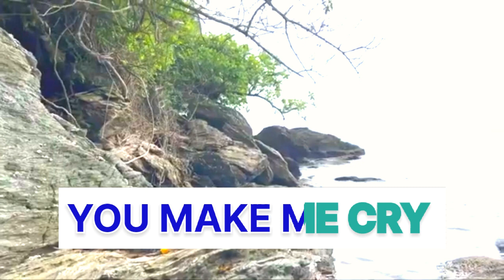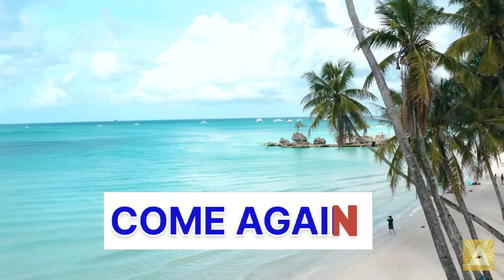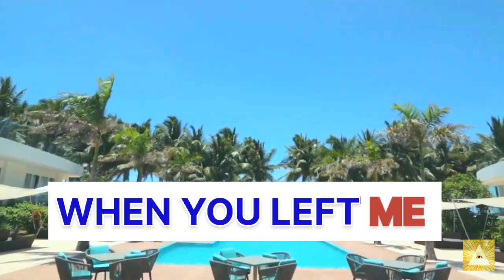BOULEVARD FEMALE ENGLISH KARAOKE VERSION BY. DAN BYRD